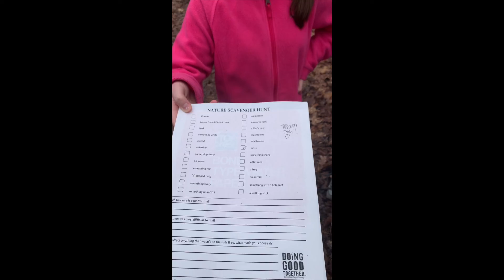The Klines 3/19/20